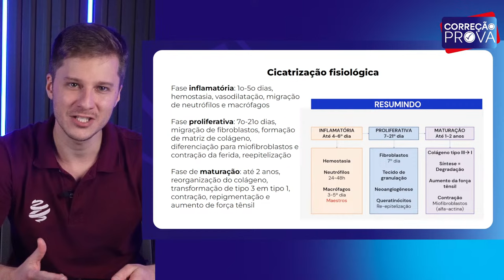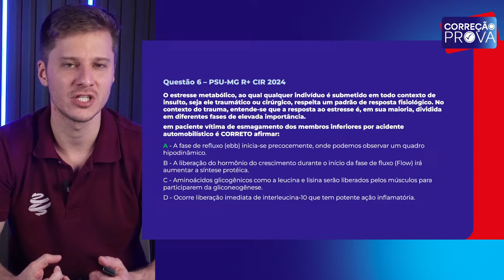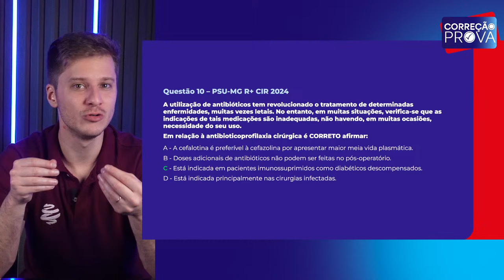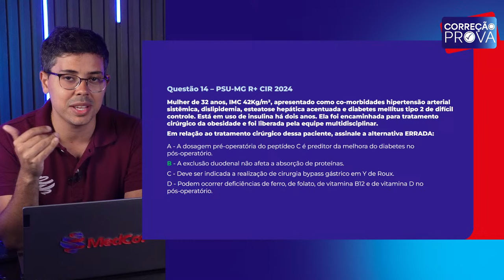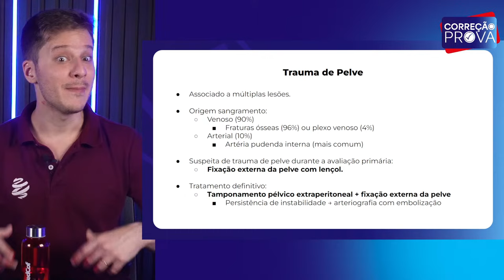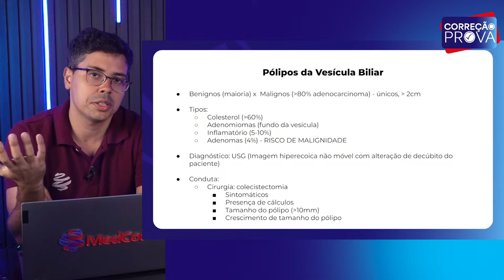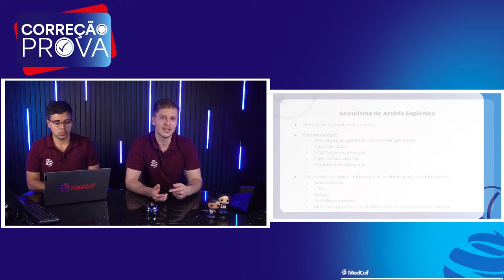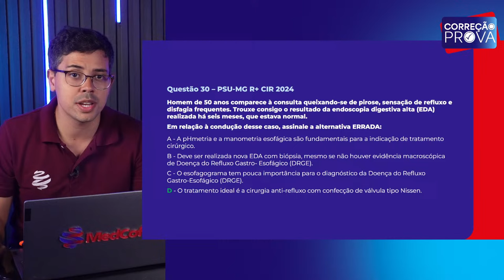Gabarito Residência Médica PSU-MG 2024 - R+ Cirurgia - Correção Pós-Prova - Ao Vivo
A 1ª fase da PSU-MG (Processo seletivo UNIFICADO) acabou de acontecer e nossos professores prepararam uma correção especial, comentando os principais assuntos da prova.
Tudo isso pensado especialmente no seu desempenho, para você entender o que errou, o que acertou e revisar temas e conceitos essenciais no processo seletivo da sua residência médica.

Não perca esta oportunidade e aumente suas chances de conquistar a tão sonhada vaga, tirando as suas principais dúvidas sobre o assunto. Assista esta correção até o fim e aproveite para revisar os principais tópicos!

Aproveite para participar do ranking e faça uma simulação para comparar a sua nota com a de seus concorrentes:

Conheça o Grupo MedCof e o método que já aprovou milhares de residentes por todo o Brasil!

📚 Confira os nosso cursos e veja o método que mais vem aprovando residentes pelo país
📌 Conheça o nosso blog e saiba tudo sobre a área médica e as provas de residência